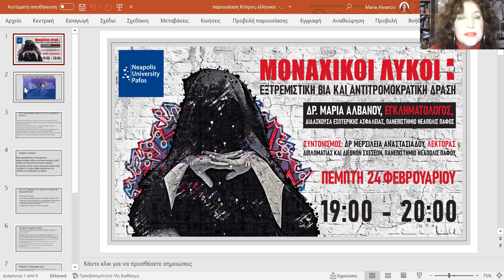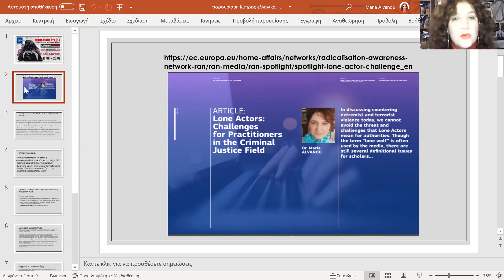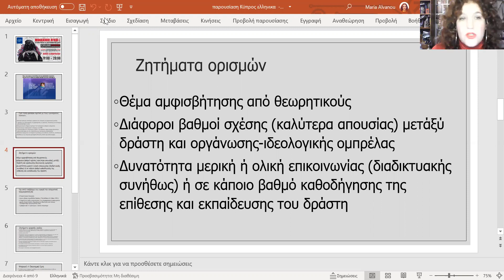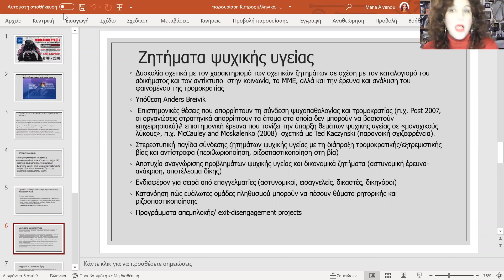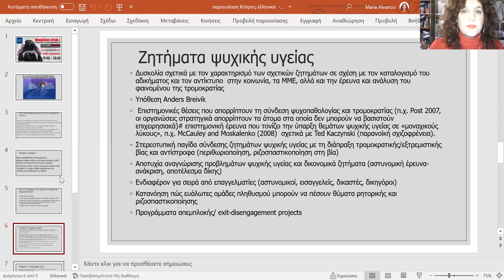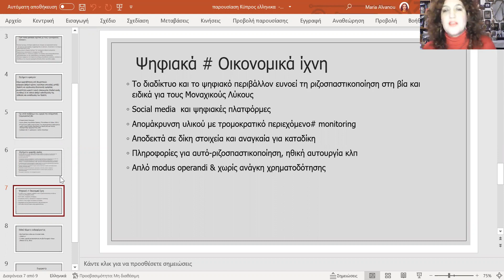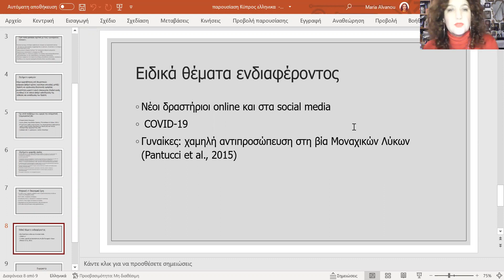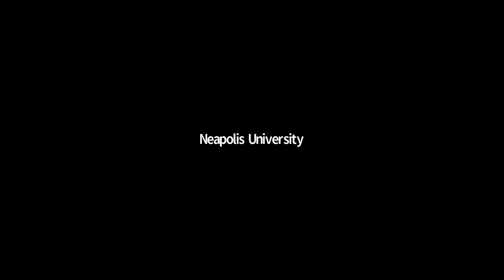Μοναχικοί λύκοι: Εξτρεμιστική βία και αντιτρομοκρατική δράση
Το Πρόγραμμα Μεταπτυχιακών Σπουδών «Διεθνείς Σχέσεις, Στρατηγική και Ασφάλεια», Τμήμα Ιστορίας, Πολιτικής και Διεθνών Σπουδών του Πανεπιστημίου Νεάπολις Πάφος διοργανώνει ανοικτή, διαδικτυακή διάλεξη με θέμα:
Δρ. Μαρία Αλβανού, Εγκληματολόγος

Περίληψη:
Όταν συζητάμε για την τρομοκρατία σήμερα, δεν μπορούμε να αποφύγουμε την απειλή και τις προκλήσεις των «μοναχικών λύκων». Πρόκειται για μια διαφορετική προσέγγιση της τρομοκρατικής επιχειρησιακής δραστηριότητας, που δεν αφορά μόνο όσους ασχολούνται θεωρητικά με τη μελέτη της τρομοκρατίας, αλλά και όλους όσους ενδιαφέρονται σε διάφορα επίπεδα για την αντιμετώπιση του φαινομένου. Η παρουσίαση θα εξηγήσει τη συζήτηση και τις δυσκολίες γύρω από την έννοια των «μοναχικών λύκων», εστιάζοντας σε πρακτικές πτυχές στο πλαίσιο της απονομής δικαιοσύνης. Επαγγελματίες από τον χώρο των αρχών ασφαλείας, νομικοί (δικαστές, εισαγγελείς, δικηγόροι κ.λ.π.) καθώς και από τον ιατρικό χώρο αποτελούν το κύριο ενδιαφερόμενο κοινό, καθώς θα ενημερωθούν για θέματα σχετικά με την επιχειρησιακή διάσταση (modus operandi), τα αδικήματα που διαπράττονται, προβλήματα που προκύπτουν στην ανάκριση-έρευνα και  ζητήματα ψυχικής υγείας, που επηρεάζουν τη δίκη και τον καταλογισμό. Ωστόσο, προσκαλούνται προς παρακολούθηση και όσοι γενικά παρακολουθούν τις τάσεις στην έρευνα για την τρομοκρατία, καθώς θα αναδειχθούν επίσης παράγοντες, όπως το διαδίκτυο, η ηλικία και το φύλο σε σχέση με το φαινόμενο.

Μαρία Αλβανού:
Η παρουσίαση θα γίνει από τη δρ Μαρία Αλβανού, εγκληματολόγο που ασχολείται ενεργά με τη μελέτη της τρομοκρατίας, της πρόληψης και αντιμετώπισης εξτρεμιστικής βίας. Έχει ασχοληθεί με το φαινόμενο των «μοναχικών λύκων» στην έρευνά της και ως μέλος του Radicalisation Awareness Network (RAN), συμβάλλοντας στη σχετική έκδοση «Spotlight» – Lone Actor. Είναι μέλος της ερευνητικής ομάδας ITSTIME Research Team for Security, Terroristic Issues & Managing Emergencies (Catholic University of Milan) και των ειδικών του RAN. Συμμετέχει επίσης στο πρότζεκτ EMISA -CT INFLOW της Cepol. Είναι Δικηγόρος παρ’ Αρείω Παγω και Διαμεσολαβήτρια αναγνωρισμένη από το Ελληνικό Υπουργείο Δικαιοσύνης. Στο Πανεπιστήμιο Νεάπολις Πάφου διδάσκει το μάθημα «Εσωτερική Ασφάλεια» στο εξ αποστάσεως μεταπτυχιακό πρόγραμμα «Διεθνείς Σχέσεις, Στρατηγική και Ασφάλεια».

Συντονισμός:
Δρ. Μερσίλεια Αναστασιάδου, Λέκτορας Διπλωματίας και Διεθνών Σχέσεων, Πανεπιστήμιο Νεάπολις Πάφος